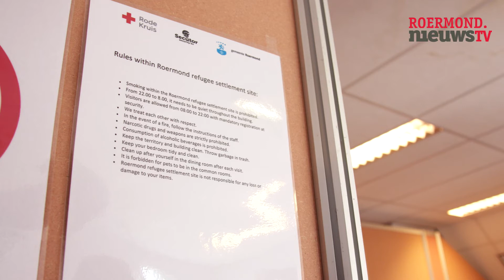Roermond.NieuwsTV inkijkavond voor omwonenden op de noodopvanglocatie voor Asielzoekers in Roermond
Onze Veiligheidsregio heeft opdracht gekregen van de regering om nog deze maand tijdelijk 225 asielzoekers op te vangen uit Ter Apel. Het gaat over een periode van ten minste drie maanden, om zo de druk op het aanmeldcentrum in Ter Apel te verlichten. De gemeente Roermond vangt hiervan tijdelijk 100 asielzoekers op in het voormalige pand van De Trompetter aan de Nassaustraat in de wijk ’t Veld. Waar deze mensen daarna zullen worden opgevangen is nog niet duidelijk.